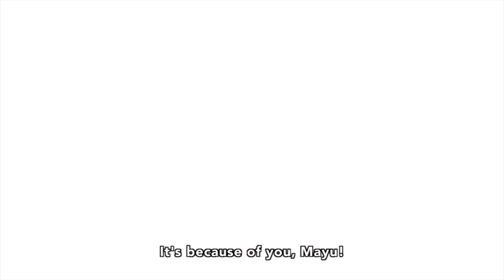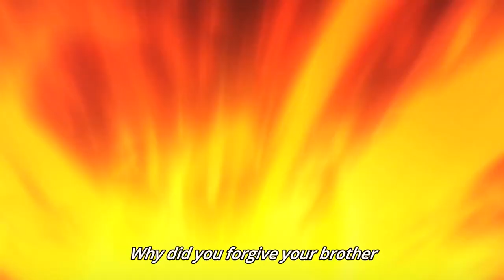Mamoru Miyano - Voice Roles Compilation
These are all the voices done by the japanese voice actor/seiyuu Mamoru Miyano. He has voiced over 50+ characters such as:

1). Light Yagami from Death Note
2). Tamaki Suou from Ouran High School Host Club
3). Osamu Dazai from Bungo Stray Dogs
4). Masaomi Kida from Durarara!!
5). Death the Kid from Soul Eater
6). Rintarō Okabe from Steins;Gate
7). Chrollo Lucilfer from Hunter × Hunter 2011
8). Rin Matsuoka from Free!
9). Setsuna F. Seiei from Mobile Suit Gundam 00
10). Gilthunder from Seven Deadly Sins